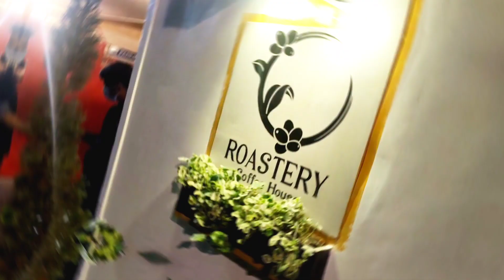Date with Mom and Brother || Did I live up to my Promise?? || Roastery Coffee House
Heyyy you Beautiful People... I hope you guyz are doing well.
So as promised I'm back after my exams.
Am sure you guyz will enjoy this video